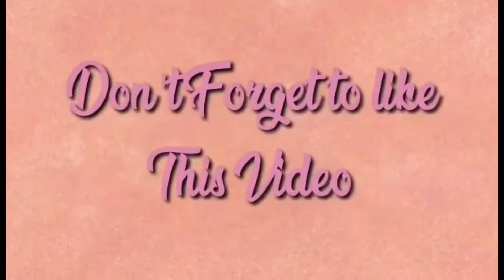NIGHT LIFE//MS. LIANE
Abu Dhabi looks like at night where it so nice and wonderful and palaceful to stay till midnight!!!
Thanks,
Liane